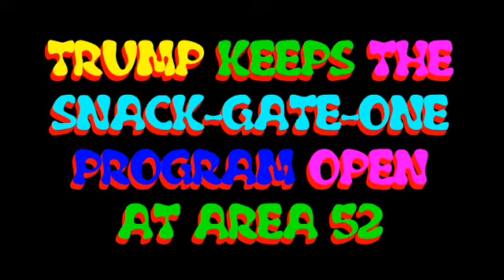iClone 7 PopcornFX render test "Snack-Gate-One"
This is just a render test for iClone 7 PopcornFX

And Corel Auto Music function in VideoStudio v10 (no HitFilm effects, just iClone)
Snack-Gate 3d Logo made with MotionStudio 3d